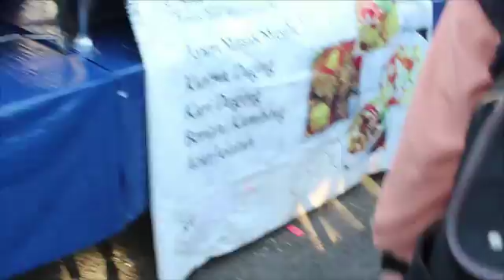TALKSHOW TRAINING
MCP suing NewTek TriCaster in this super basic MCP